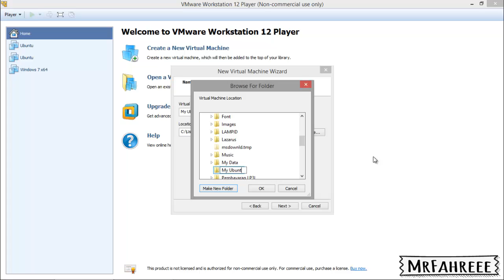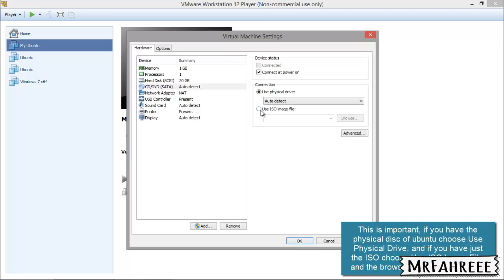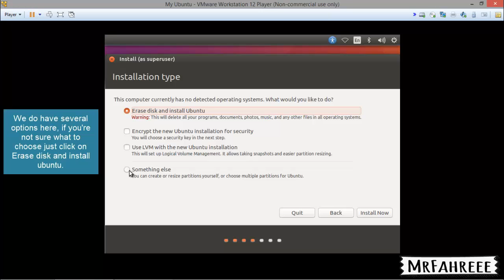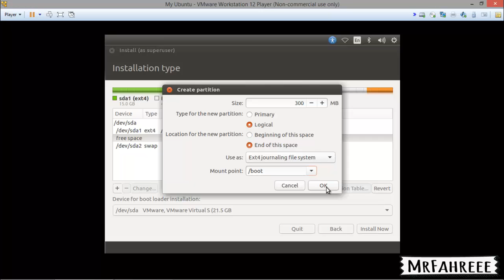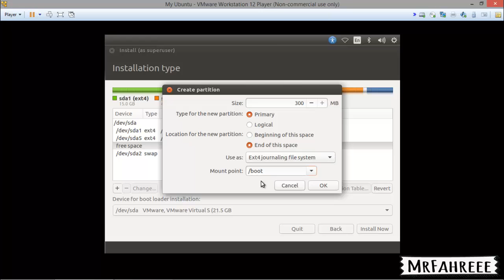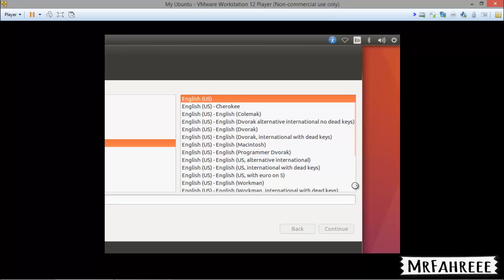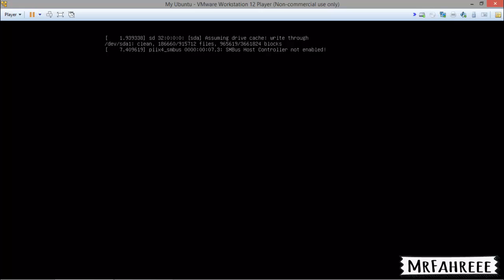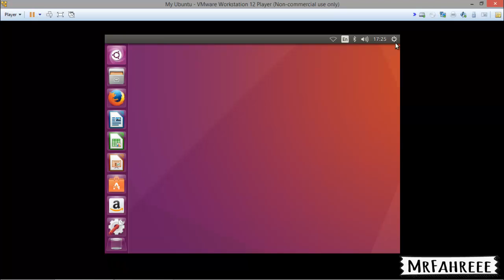Installing Ubuntu 16.04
This is the first tutorial for the upcoming ubuntu tutorial series.